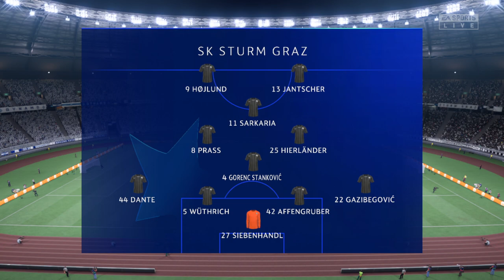DYNAMO KYIV vs STURM GRAZ - Champions League